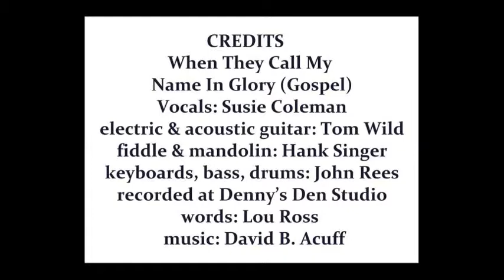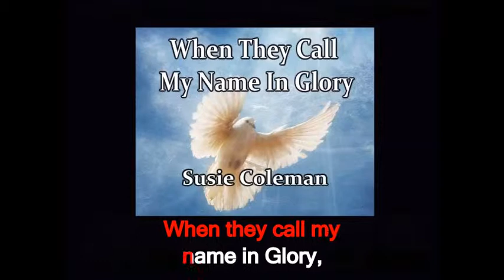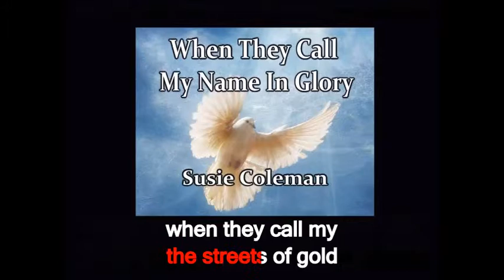When They Call My Name In Glory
Credits:
When They Call My Name In Glory (Gospel)
Vocals: Susie Coleman
electric & acoustic guitar: Tom Wild
fiddle & mandolin: Hank Singer
keyboards, bass, drums: John Rees
recorded at Denny's Den Studio
words: Lou Ross  music: David B. Acuff